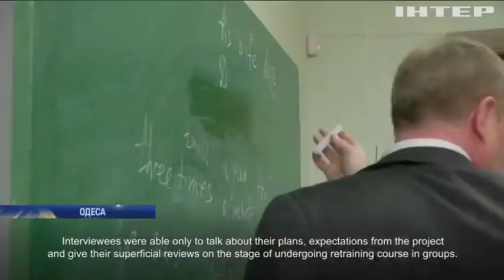Новости 8:00, выпуск за 14 января 2019 года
Головні події на цю годину: На Донбасі зафіксували 14 обстрілів противника. Влада Єгипту продовжила режим надзвичайного стану. "Скелети на нечість": у Македонії святкували Старий Новий Рік.